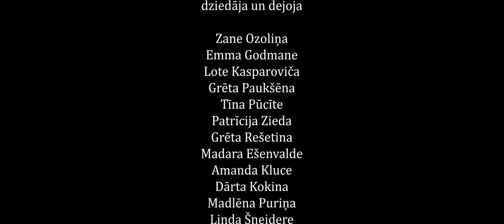Dzirnas 2C klase - Kad Gulbji Aizlaižas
"Kad Gulbji Aizlaižas" (Jānis Strazds/Imants Ziedonis)

Izpilda: A.Daņiļeviča deju skolas "Dzirnas" 2C klases audzēknes

Mūzika: Tev Tuvumā

Ierakstīts: Marta Kristiana Kalniņa studijā, Rīgā 2022 gadā

Video: Gatis Indrēvics